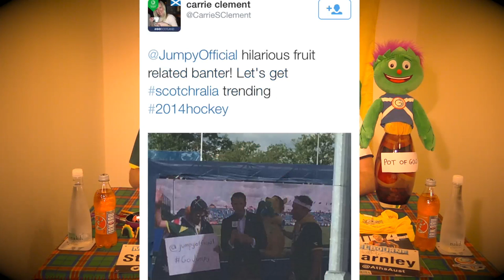Glasgow Gold Episode 6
Its Family Day at the XX Games and there is another Royal moment at the Hockey. Jumpy is fast becoming a hit with the fans, and Scotchralia continues to show its dominance!